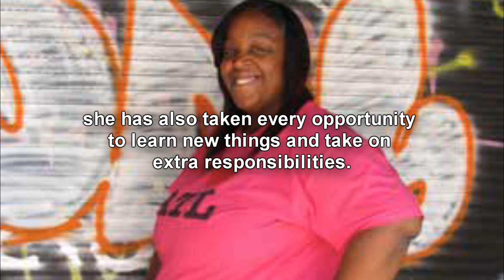Circles Magazine - Issue #9 - Team Member Spotlight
From Issue 9 Spotlight of Dominique Clay-Brown.